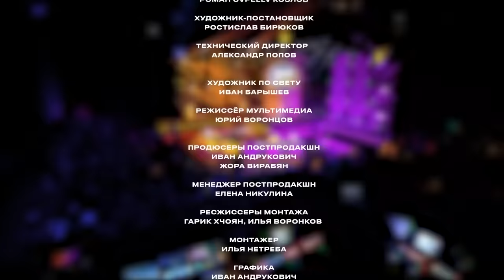Даня Милохин vs Митя Фомин | Битва Поколений | 2 ВЫПУСК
МУЗ-ТВ представляет масштабное шоу, которое соберёт на одной сцене артистов первой величины разных музыкальных эпох – «Битва Поколений». Заслуженный исполнитель и дерзкий хэдлайнер чартов встретятся в профессиональном поединке и померяются силами в качестве живого звука, мощности хитов, харизме и творческом экспромте!

Десятки звёзд – мэтров и фрешменов, неожиданное звучание любимых суперхитов, модные фиты, беспристрастное судейство и только один победитель в каждом выпуске! В масштабной «Битве поколений» сойдутся: Диана Арбенина, Даня Милохин, «Иванушки International», Zivert, Николай Басков, GAYAZOV$ BROTHER$, «На-На», Хабиб, Ева Польна, Ваня Дмитриенко и многие другие топовые знаменитости.

Во втором выпуске шоу «Битва Поколений» сразятся Даня Милохин и Митя Фомин. Кто смог одержать победу? Как оценили MIA BOYKA, DAVA, Лариса Долина, Алла Довлатова, Виктор Дробыш и Юля Гаврилина выступления звёзд? Это вы узнаете прямо сейчас.